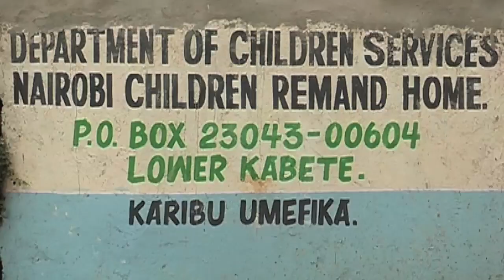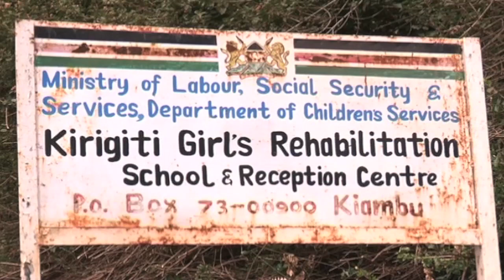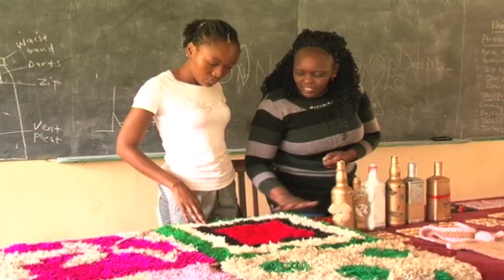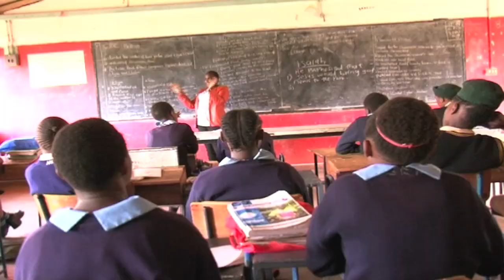Visiting the Nairobi remand and the Kirigiti Rehabilitation center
Peace at home is perhaps the best natural gift any family can afford. But what happens when conflicts erupts between parents and their children? In many cases children tend to run away from home fearing the consequences. Some end up in streets and sometimes ending up as juvenile delinquents. But do we have remedy for these young souls? Emily Khalayi visited both Nairobi remand and Kirigiti Rehabilitation centers where majority of these children end up especially those who are caught on the other side of the law.